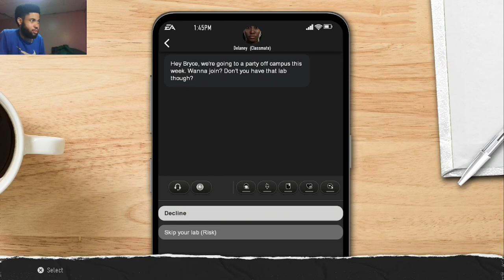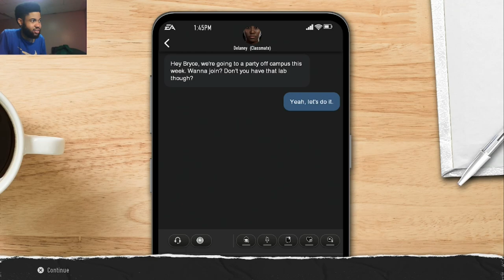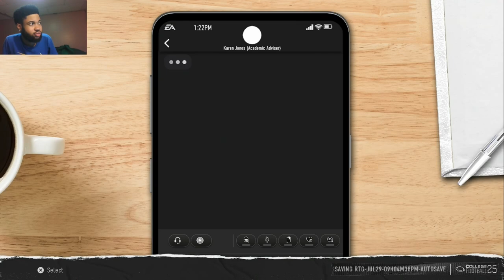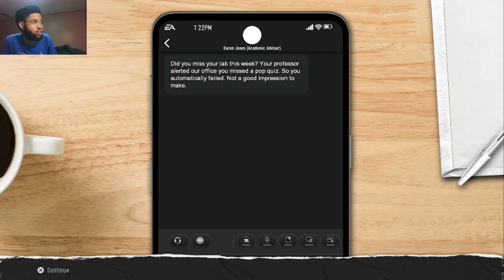Everyone On Their Team Got INJURED In Blowout! College Football 25 Road To Glory